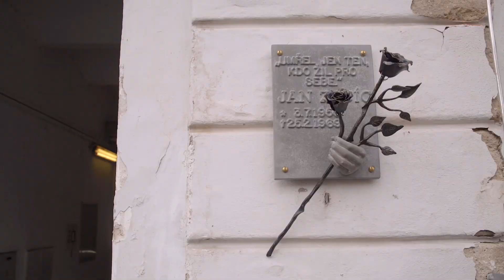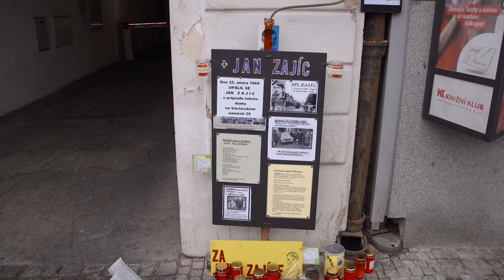200225 Jan Zajíc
This video is about 200225 Jan Zajíc